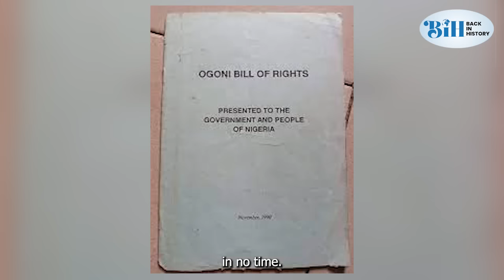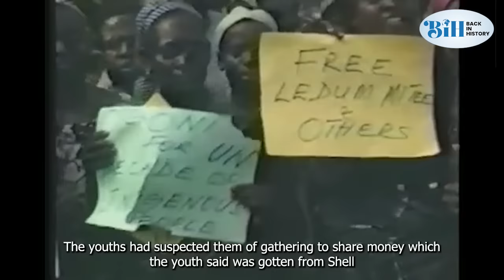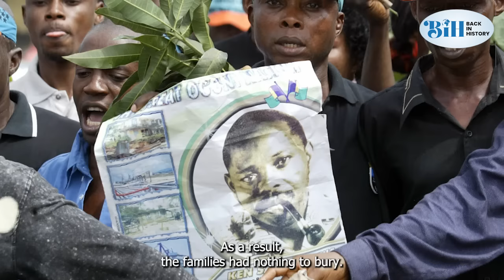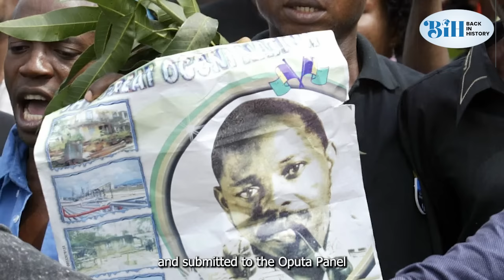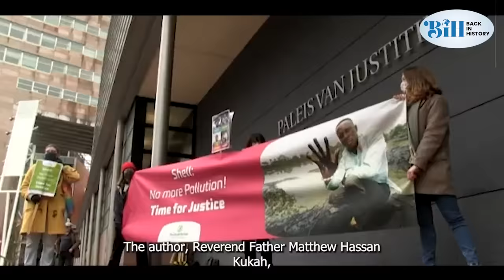The Untold Story of the Trial and Execution of Ken Saro Wiwa and 8 Others during Abacha's Regime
In this edition we bring to you the graphic story of the trial and execution of Ken Saro Wiwa at a time that Gen. Sani Abacha was Nigeria’s Military Head of State. It was a trial that caught the attention of the international community with several world leaders calling on Sani Abacha not to carry out the execution of Ken Saro Wiwa and 8 of his brothers but just by a twinkle of an eye, Ken Saro Wiwa and his 8 Ogoni brothers were executed at the Federal Prisons in Port Harcourt, Rivers State, Nigeria on the orders of the military and their bodies disposed of in an unmarked grave. It was one of Nigeria’s worst moments in the eyes of the world. It was tragic. It was horrific. It was unacceptable to many but to some it was justice in return for the action of the persons that stood trial and became executed.